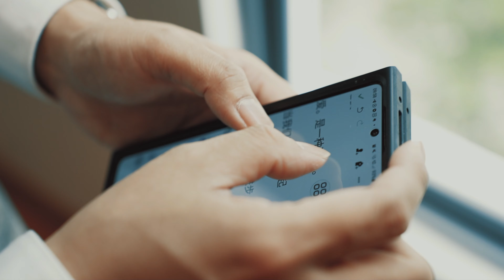[YsE] 17/9/2022 Kevin & Iris actual day cenimatic video 教堂电影🎥婚礼拍摄